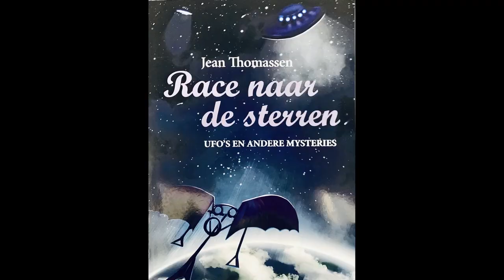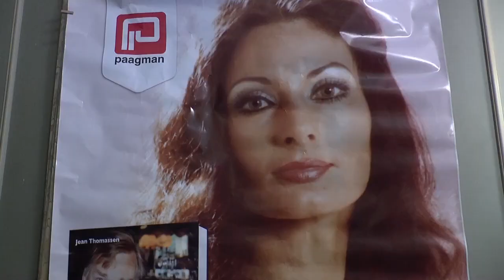Boekpresentatie Jean Thomassen in Kasteel Oud Wassenaar